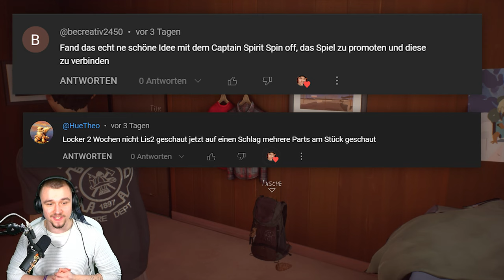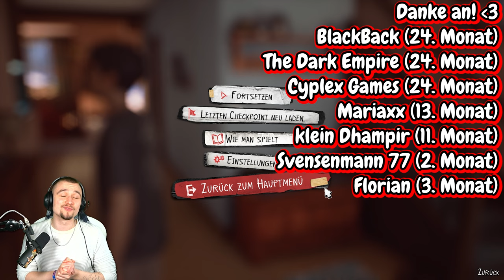Wird er unser GEHEIMNIS herausfinden? 🍁 Life is Strange 2 #11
Moin Friendos!

👀 Hier findest du die komplette Playlist zu ➡ Life is Strange 2 ⬅ Du willst ja keinen Part verpassen